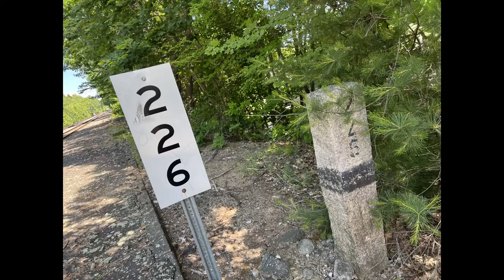Chasing CSXT 8872 Throughout New England! | First CSX SD40 To Lead On Former PAR District2 Under CSX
Hey everyone! It's been a minute since I shot something with the camera! With the CSX takeover, what better way to start to get new footage with it!

{THIS IS ALSO MY FIRST NARRATED VIDEO}

My last catch of an SD40-2 leading on the former Pan Am Railway's was MEC 604, one of PAR's oldest EMD SD40-2s or was at the time when it was around. January 18th 2021, MEC 3404 pulled the "last SD40 run" before PTC (Positive Train Control) revoked these locomotives from leading on district 2.

It is now two years later and Pan Am Railways is now a thing of the past as CSX Transportation starts to grow where Pan Am couldn't.

On June 24th 2022, nearly two years later, we capture the first EMD SD40-2 to lead over CSX's newly acquired territory, formerly Pan Am Railways/Boston & Maine RR. Join us on a chase throughout three of New England's popular states!

Lash up:
CSXT 8872 - EMD SD40-2
CSXT 101 -- GE CW4400AC
CSXT 486 --- GE CW4400AC

Locations Shot At:
1. Scarborough Maine
2. CPF-228 Wells Maine
3. Route 4 North Berwick Maine
4. East Kingston New Hampshire
5. Ballardvale - Andover Massachusetts
6. MP 295/Livingston Street - Tewksbury Massachusetts